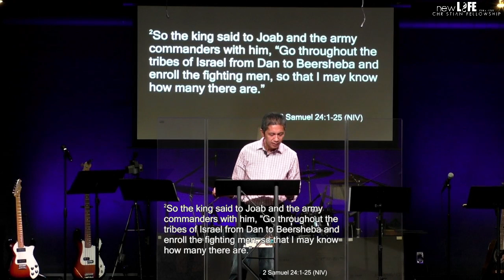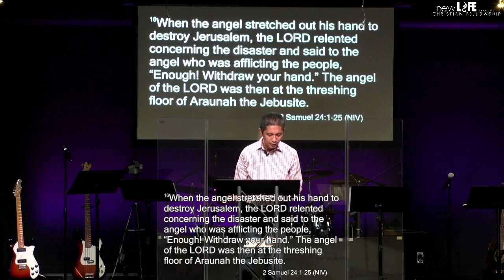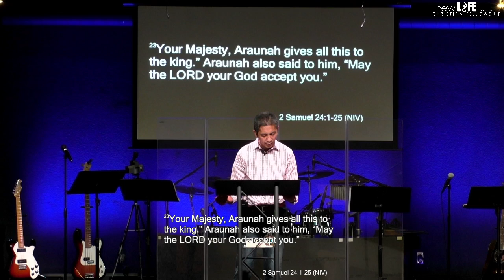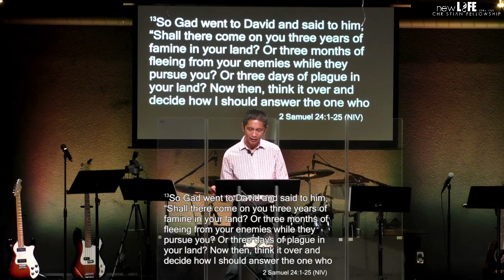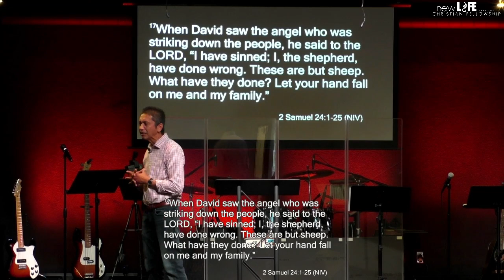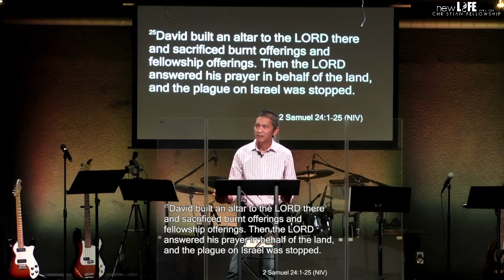Altar - "David's Altar"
New Life Christian Fellowship Elk Grove CA